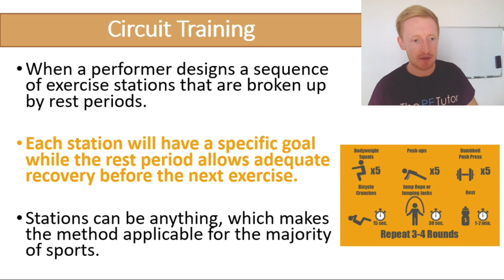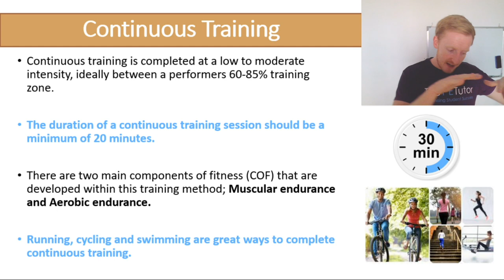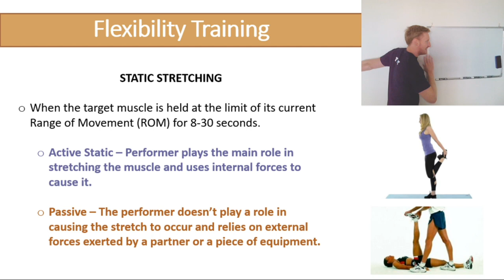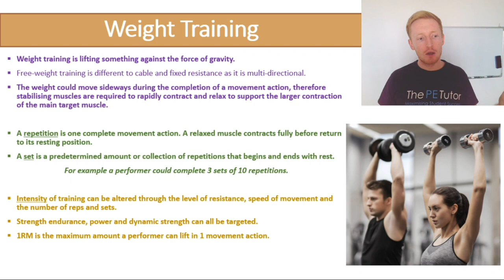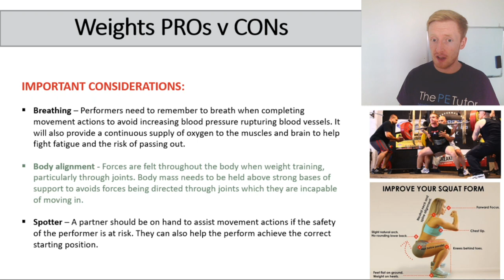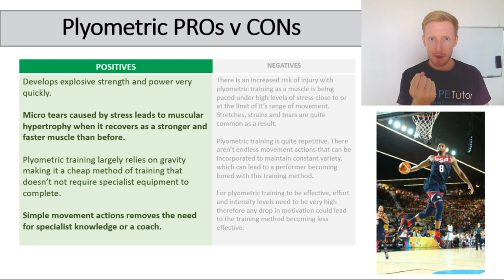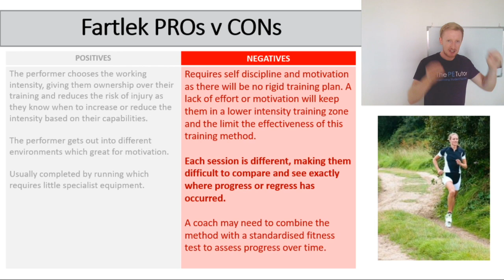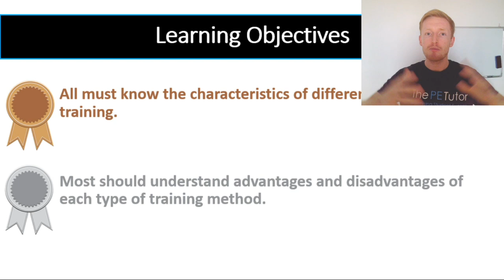What are the different types of training